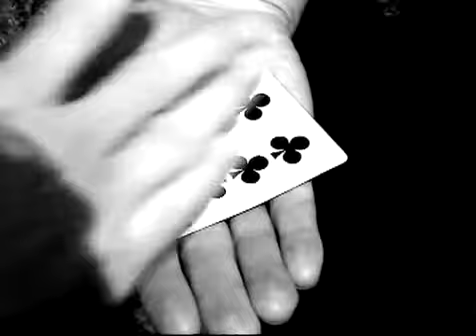Gecko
Imagina desaparecer virtualmente cualquier artículo que salga del bolsillo de tu espectador. The Gecko, un brillante y virtualmente invisible accesorio que te permite hacer esto sin dificultad¡
The Gecko es un accesorio mágico ingenioso,simple y fácil de usar. El enganche es casi instantaneo y la preparación de la misma manera. Es extremadamente ligero y no obstruye, lo puedes tener preparado todo el tiempo listo para usar, e incluso olvidar que lo estas usando¡ Es apropiado para todos los niveles desde el principiante hasta el experto y es un accesorio indispensable para cualquier mago. Puede usarse incluso con mangas cortas¡¡
Jim Rosenbaum a invertido incontables horas y esfuerzo en desarrollar y mejorar este accesorio mágico para asegurar una calidad inigualable y también en descubrir todas las  cosas que los magos quieren hacer con este sorprendente accesorio. El Gecko te da miles de posibilidades para milagros instantáneos sorprendentes y  está listo para llevar tu magia al mas alto nivel.
Aquí están unos cuantos de los efectos que puedes realizar con el  Gecko:

Desaparecer monedas!
Desaparecer celulares!
Rutinas de doblado y restauración de una ficha !
Instantaneas transformaciones de monedas
Desaparece tarjetas de presentación y tarjetas de crédito!
Usalo como un accesorio para sostener otros objetos!
Las posibilidades son ilimitadas. Estás limitado solo por tu imaginación!!

El paquete Gecko incluye 2 ensambles completos uno regular y otro de alta durabilidad. También con un repuesto gimmick y todos los suplementos necesarios.